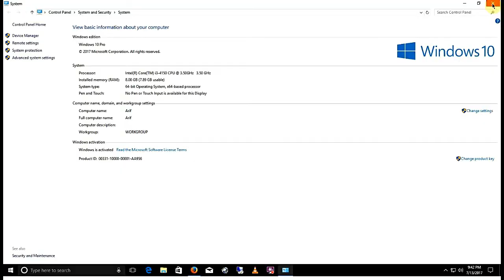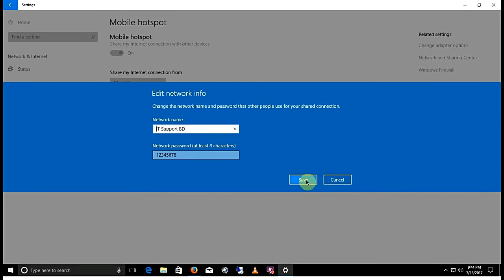How to Create Wi Fi Hotspot on Windows 10 | IT Suooprt BD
Create Wi Fi Hotspot on Windows 10 .You can easily create a Wi-Fi hotspot on Windows 10 and share your internet connection to other devices.